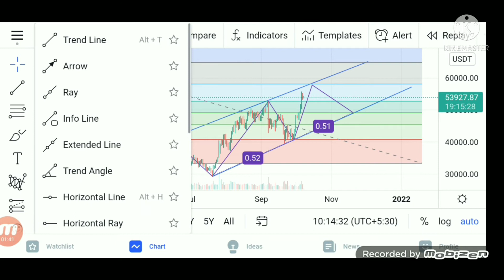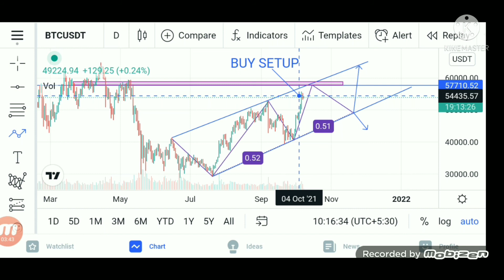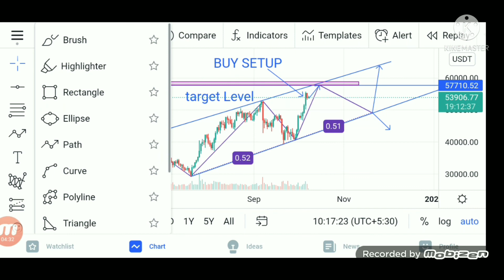BTCUSD Forex trading in Technical analysis of 1Daily - 08/10/3/2021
Bitcoin crypto currency ( BTCUSD ) Forex trading in Technical analysis Currency high risk but in Technical analysis are accurate 95% and show more Porfit Gain people